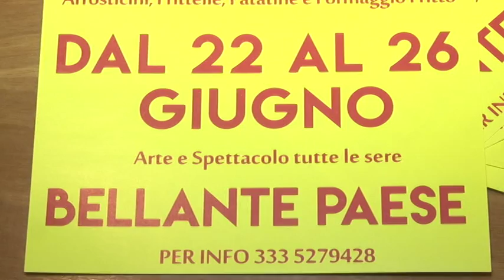7^ Sagra delle lumache a Bellante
Fino al 26 giugno è in programma a Bellante Paese la 7^ edizione della manifestazione culinaria “Sagra delle Lumache” con specialità gastronomiche, mercatini tipici e spettacoli tutte le sere